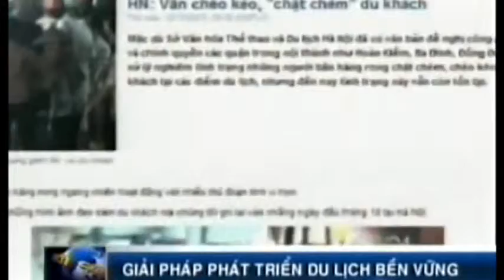VN-VIETNAM TOURISM REVENUE-9